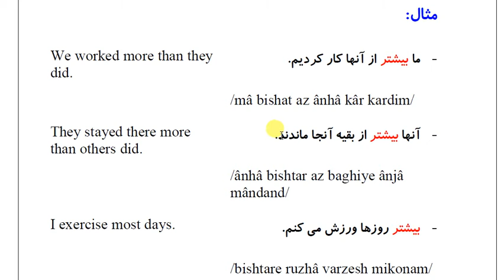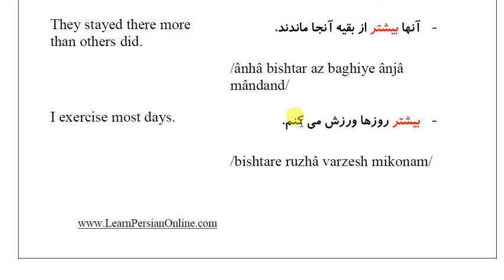Top 100 Farsi Words: Most Common Farsi Words You Need to Know: Part 40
Top 100 Farsi Words: Most Common Words You Need to Know

When you study Farsi words, you should do more than search for their meaning in a dictionary. You also need to learn how to use them correctly in phrases and sentences.
This list of 100 most common Farsi words for students and travelers provides fingertip access to essential words you need to know in your daily conversation in Farsi. These Farsi words will help make your work easier. It is a useful list because it provides a quick and easy way to find the most common Farsi words and their actual usage.
The list of words in this series of videos are the most frequently used 100 Farsi words in Spoken and Written Farsi. The words were selected by analyzing more than 50,000 words from many textbooks.
The 100 words included here are arranged based on their values and importance. The synonyms, antonyms and examples listed for each of the model words will help you consider other words when expressing yourself in Farsi.

Learning Persian should be fun and I have been trying, for many years now, to create videos that would please you and help you become fluent in Persian.